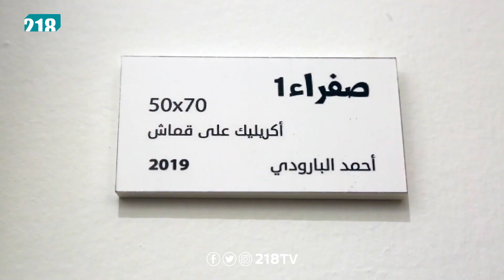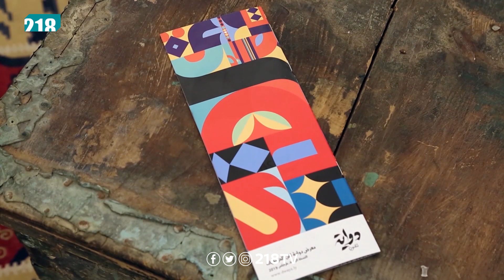برنامج العشية | سهرة مع الفنان التشكيلي أحمد البارودي